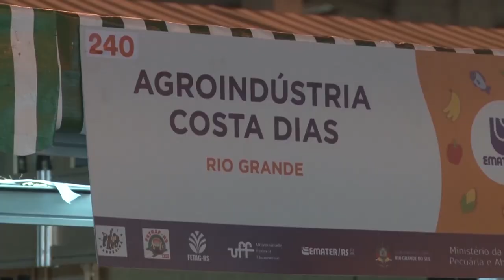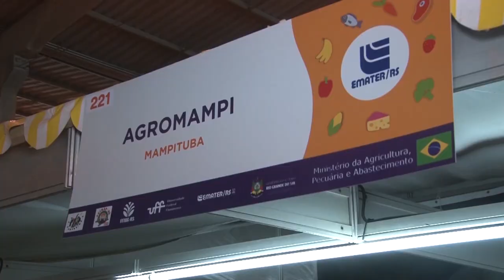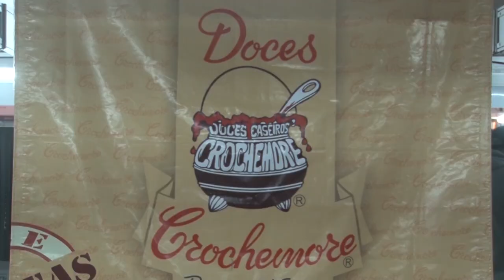Pavilhão da Agricultura Familiar é sucesso de público e vendas (Expointer 2022) - Rio Grande Rural